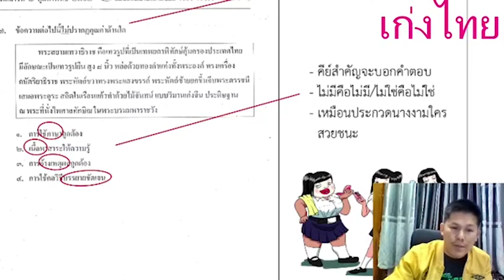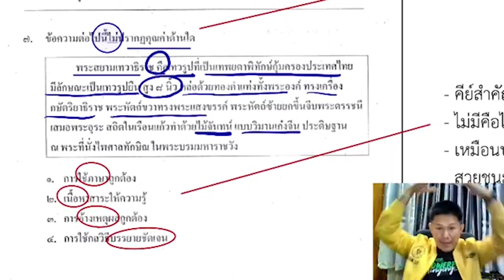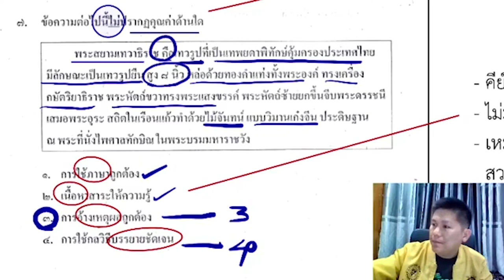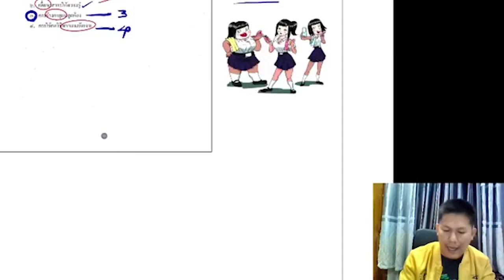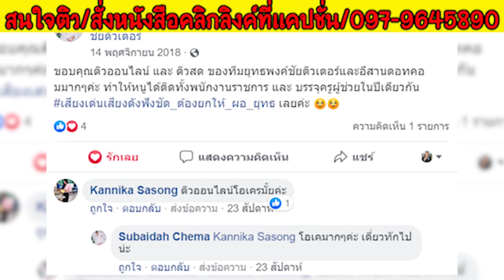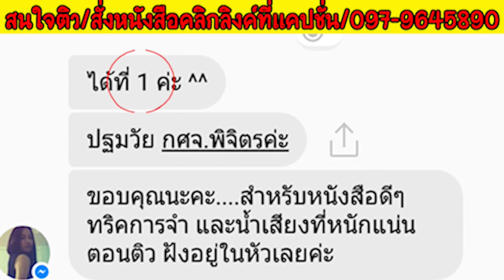📌การวิเคราะห์บทความ หาคำตอบได้ไวขึ้น ถูกต้องแม่นยำ